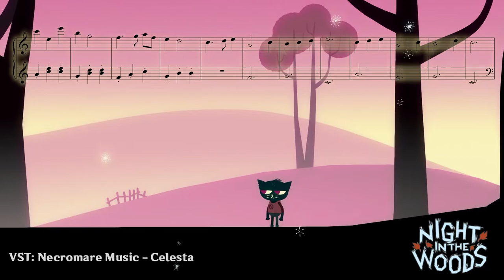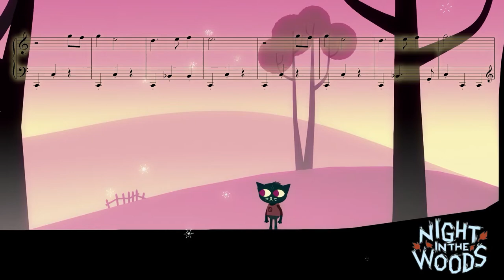🎻 Night in the Woods - Poetry Society Celesta Version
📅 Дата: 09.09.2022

Просто балуюсь, пытаясь настроить FL Studio. Многие библиотеки у меня пропали, как и настройки инструментов. Пытаюсь вспомнить как это должно звучать. Но понять сложно, потому что звук как из бочки.

- Автор оригинала: Alec Holowka
- Аранжировка: VGEvery (это я если что)
- Ролик не подлежит монетизации, так что если вдруг увидите здесь рекламу, все претензии к сайту.

❇ Инструменты:
Necromare Music - Celesta